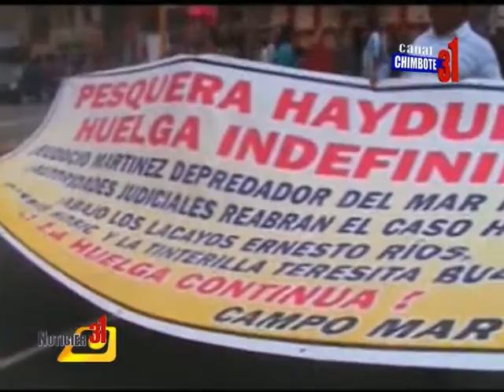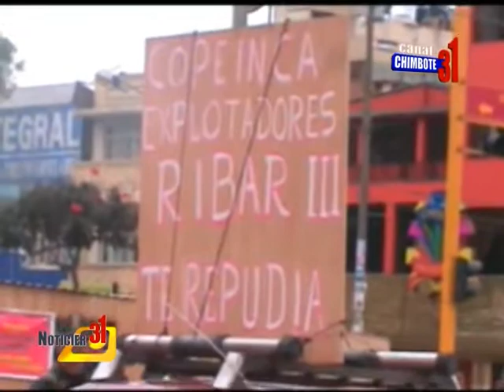NOTA MARCHA DE PESCADORES DE HAYDUCK Y COPEINCA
Centenares pescadores de las empresas COPEINCA Y HAYDUCK se movilizaron por las diferentes calles del centro de Chimbote exigiendo los sueldos justos que desde hace muchos años estas empresas vienen abusando con los pescadores.
Más de dos meses que se encuentran en pie de lucho y estas empresas no hacen nada para buscar una solución a sus reclamos, culpan a Eudocio Martínez conocido como Olluquito quien siempre se aprovecho de los trabajadores pagando lo que él quería.
Los pescadores manifestaron que ahora será diferente y no le temen a nadie y que seguirán luchando para tener unos sueldos justos.